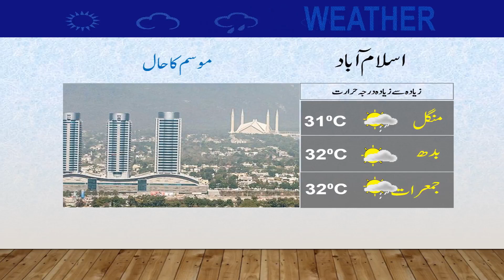Daily National Weather Forecast | 12-09-2022